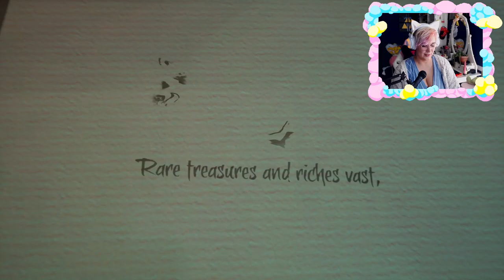we're sailing these red wine seas (Sea of Thieves VOD 5/28/22)